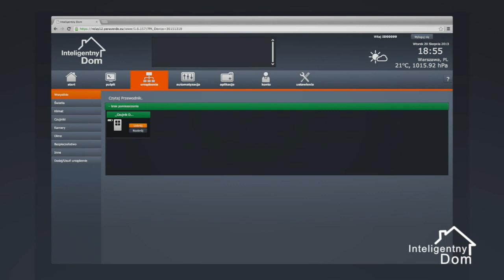Inteligentny Dom - mini czujnik drzwi i okien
Jak dodać mini czujnik drzwi i okien w usłudze "Inteligentny Dom" Orange? Sprawdź, jakie to proste!